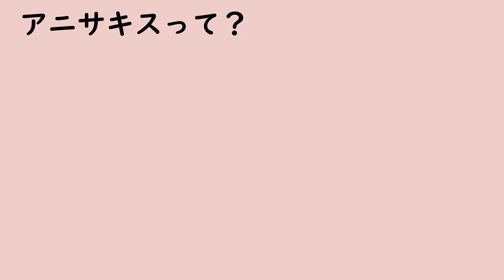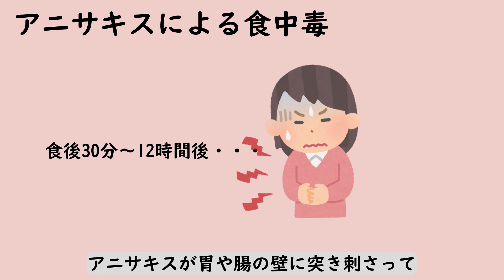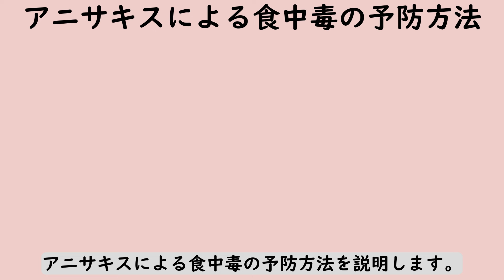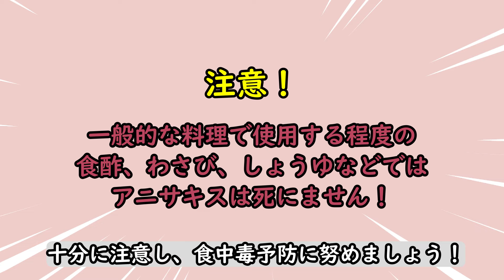食中毒予防啓発動画アニサキス対策 ～サバ、アジ、ヒラメ編～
食中毒事件数全国第１位のアニサキス食中毒予防のため、サバ、アジ、ヒラメに潜むアニサキスを摘出する動画です。様々な魚への寄生実態を実際に確認できることで、食品等事業者への周知並びに注意喚起を行います。

0:00　はじめに（ご視聴にあたっての注意）
0:26　アニサキスについて
1:22　アニサキスを探してみよう（内臓）
3:39　アニサキスを探してみよう（筋肉）
5:15　調査結果
5:28　アニサキスによる食中毒の予防方法

スルメイカからアニサキスを摘出する映像は、以下リンクからご確認いただけます。
「食中毒予防啓発動画～アニサキスを探してみた（スルメイカ編）～」

仙台市健康福祉局保健所生活衛生課